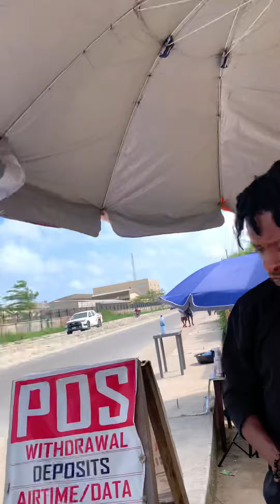I AM A CHOSEN